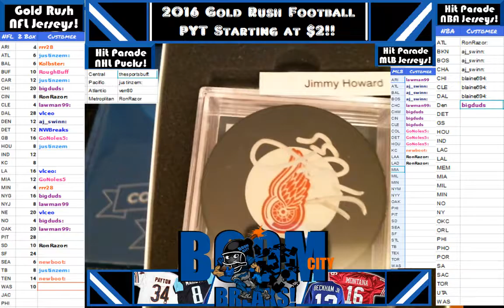10 15 16 Hit Parade NHL Puck break box 8 case 4 Jimmy Howard